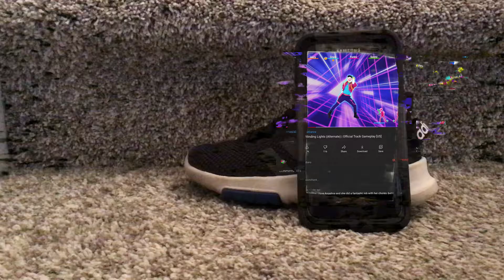Punching a galaxy note 7 chicken and turkey Green screen effect